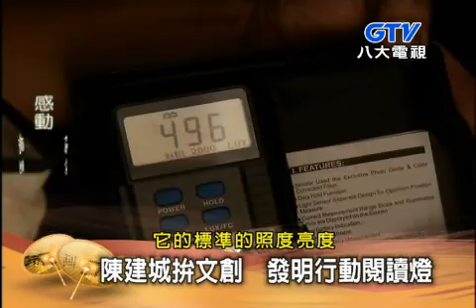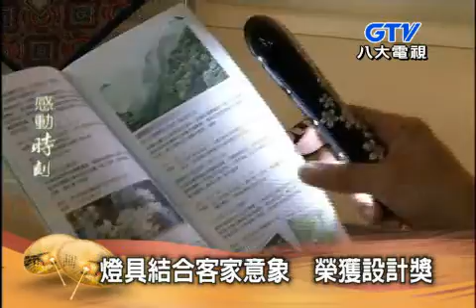石怡潔的動時刻-行動閱讀燈「桐花之光」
文化就是生活，一個巧思，客家美麗元素讓更多人看見！由文化界聞人陳建城先生所發明，結合科技與文化創意產業，為無形的文化創造出附加價值。